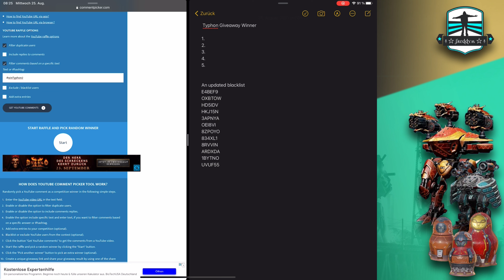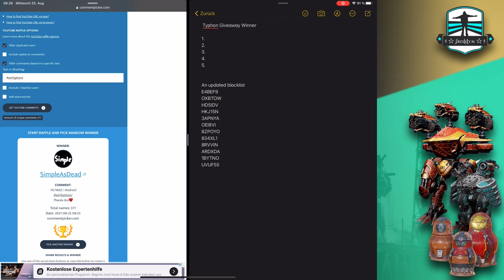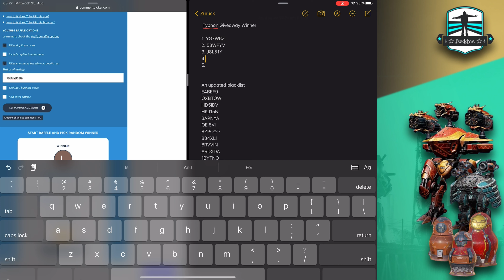War Robots NEW Typhon GIVEAWAY Winners + Maximum Gameplay winTyphon2 [WR] 🌺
Aloha

Have maximum fun with this great bot! To the others i will cross my fingers for the next time!
Thx everyone for joing and today i want to show why this titan is still awesome and needed

Thank you - Gracias - Dankeschön - धन्यवाद - Благодарность

Gl to everyone!

FreddyM  MAOF4P